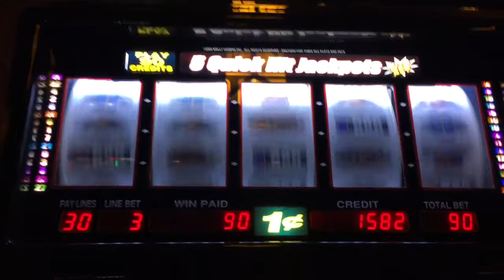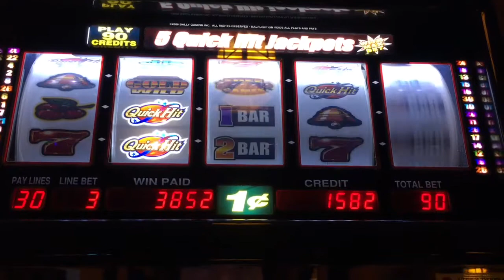~* NICE WIN *~ Quick Hit Free Spins ~ OLD SCHOOL MACHINE!